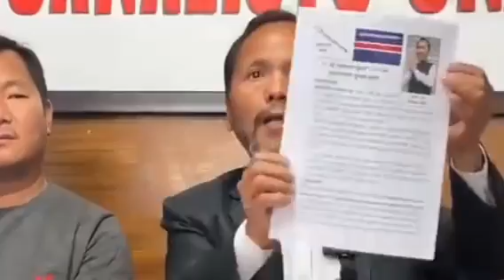Conference by Party President Mr. KB Rai